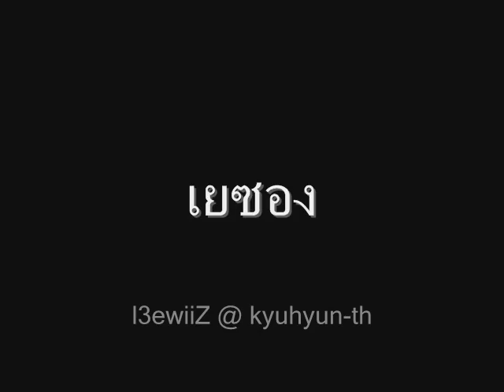090723 KRY+Wonnie MK Gold Restaurant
in thailand for fino filming
credit : l3ewiiZ @ kyuhyun-th